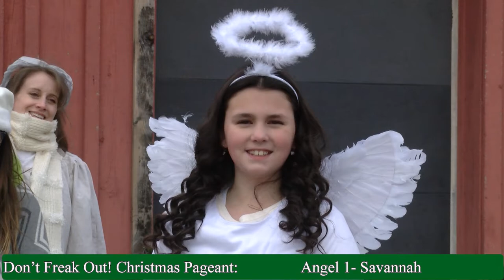Central Square Congregational Church Presents the "Don't Freak Out, It's Christmas" Pageant